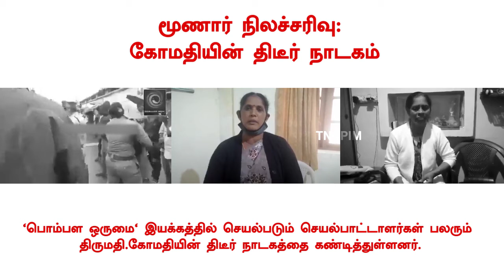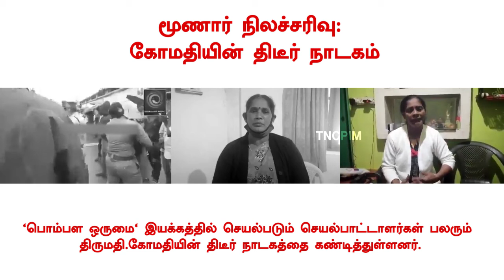மூணார் நிலச்சரிவு: கோமதியின் திடீர் நாடகம்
'பொம்பள ஒருமை' இயக்கத்தில் செயல்படும் செயல்பாட்டாளர்கள் பலரும் திருமதி.கோமதியின் திடீர் நாடகத்தை கண்டித்துள்ளனர்‌.